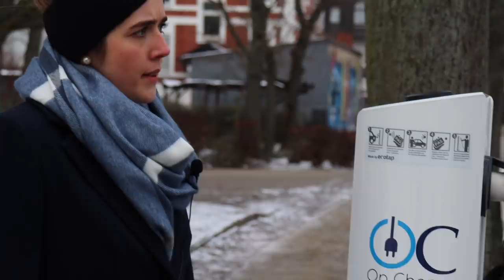Schlechte Karten für E-Auto Fahrer | Wie Berlin die Elektromobilität blockiert | Hilfe abgelehnt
Aktuell teilen sich etwa 10.000 Elektro- und Hybridfahrzeuge mit Stecker die 1300 Berliner Ladepunkte. Die Bundeshauptstadt benötigt also dringend mehr Ladestationen für Elektrofahrzeuge. Allen voran hat dies sogar Umweltsenatorin Regine Günther gefordert.
Doch gleichzeitig mauert der Berliner Senat und verweigert einfache Lösungen.
Stattdessen beharrt er auf ein monopolistisches System.

Elektroautofahrer haben die Nase voll und suchen sich selber Hilfe.
Wir berichten über den Fall zwischen OnCharge und der Stadt Berlin.

Gerade in den Außenbezirken der Stadt brauchen die Berliner oft ein Auto. Warum es immer schwerer ist sich dort für ein Elektroauto zu entscheiden wenn man keine eigene Lademöglichkeit hat.

▬ ❝ Unterstützung ❞ ▬▬▬▬▬▬▬▬▬▬▬▬
Kanalmitglied werden und exklusive Vorteile erhalten: